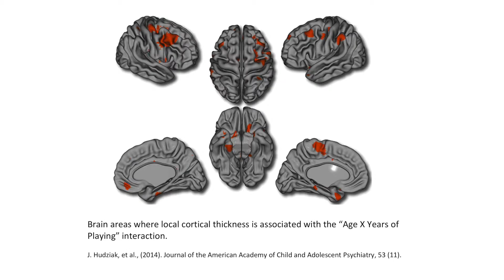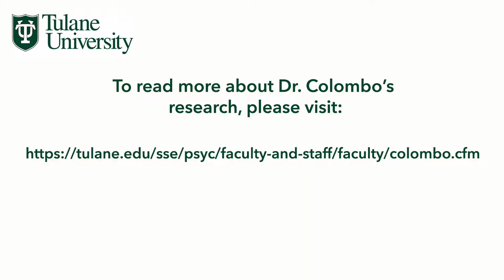Interview with Dr. Paul Colombo and Laura Patterson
Dr. Paul Colombo and Laura Patterson discuss the research collaboration between Tulane University's Department of Psychology and Make Music Nola to examine the effects of music-based mentoring on emotional, cognitive, and neural development in children.

Filmed by Patrick Niddrie. Edited by Max Travers.’